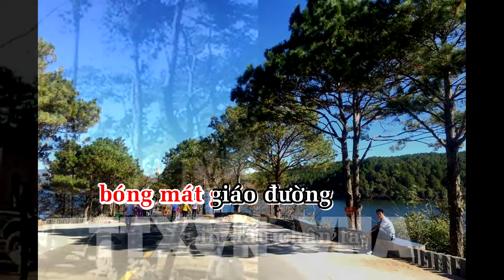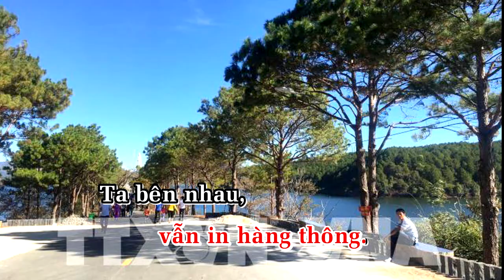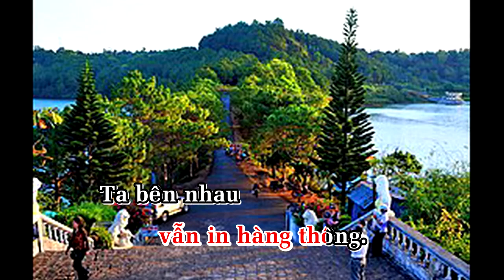KARAOKE Pleiku Ngày về.Nhạc&lời:Trần Nguyên Thụy.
Tình ca Trần Nguyên Thụy.tình khúc viết về tp Pleiku,nơi đã từng sống những năm tháng tuổi trẻ.Một thời tuổi trẻ sôi nổi đã qua.Những kỉ niệm ngọt ngào đã đi vào quá khứ ,nhưng không thể nào quyên.
Đã đọng lại trong ca khúc:Pleiku Ngày về.Nhạc và lời:Trần Nguyên Thụy.